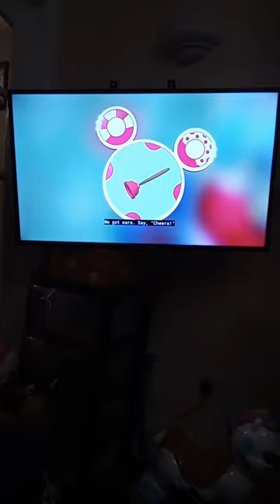Today's mystery mouseketool is ... A Plunger